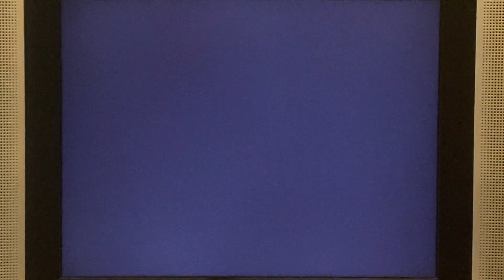Super Mario 64 - 100% Walkthrough (Part 5)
With the second door unlocked, we can now explore the rest of the upper floor of Peach’s Castle.  The rest of the Power Stars should be up there somewhere.